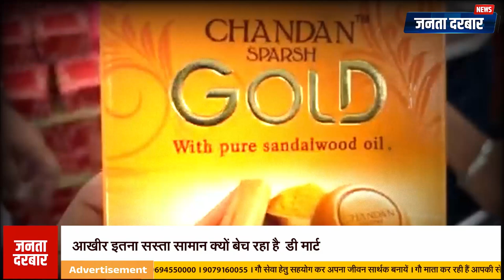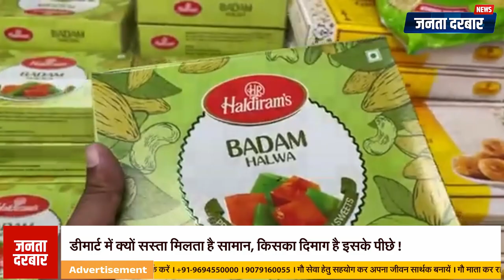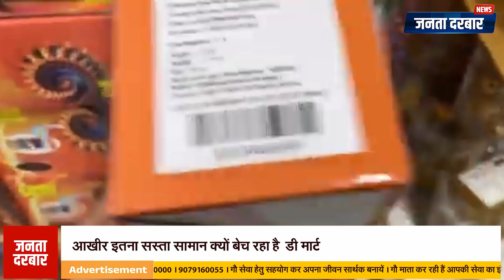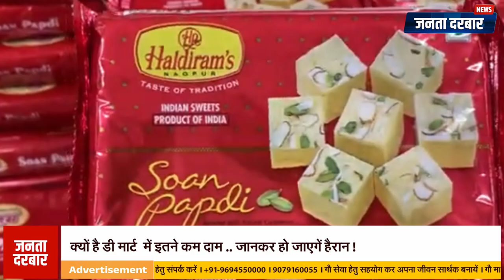D MART में क्यों सस्ता मिलता है सामान || किसका दिमाग है इसके पीछे !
आज हम आपको डी मार्ट के संस्थापक राधाकिशन दमानी की प्रेरणादायक कहानी बताने जा रहे हैं। कैसे एक साधारण व्यापारी ने स्टॉक मार्केट से शुरूआत कर खुदरा बाजार में अपनी जगह बनाई और डी मार्ट जैसे विशाल साम्राज्य की नींव रखी। जानिए उनकी संघर्ष और व्यापारिक सूझबूझ की कहानी, जिसने भारत के रिटेल मार्केट को बदल कर रख दिया। इस वीडियो में राधाकिशन दमानी के जीवन के अनछुए पहलुओं और उनकी सफलता के रहस्यों को जानें!

In this video, we explore the incredible journey of Radhakishan Damani, the visionary behind D-Mart. From starting as an investor in the stock market to founding a retail empire that has revolutionized Indian shopping experiences, this is a story of resilience, strategy, and business acumen. Discover the untold struggles and milestones of his life that have inspired millions.